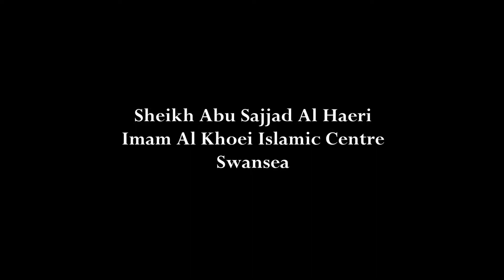13 Ramadan 1435 Imam Al Khoei Islamic Centre Swansea - Sheikh Abu Sajjad Al Haeri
Imams Speech - Imam Al Khoei Islamic Centre Swansea - 13 Ramadan Sheikh Abu Sajjad Al Haeri